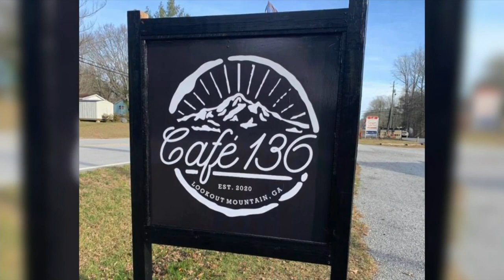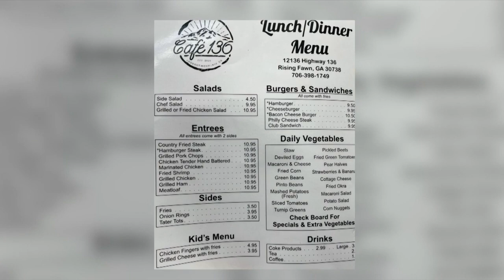3 Plus Your Community- Alliance for Dade Cafe 136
You'll find home cookin' the way Mama made it, at Cafe' 136 in Rising Fawn. Here's a tip. Get the meatloaf.